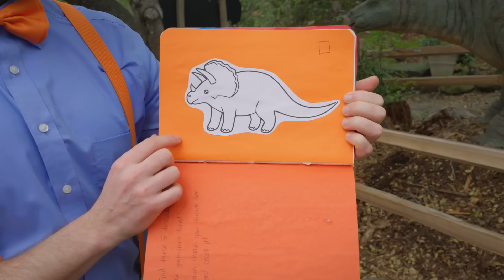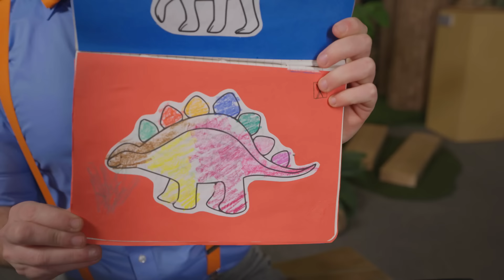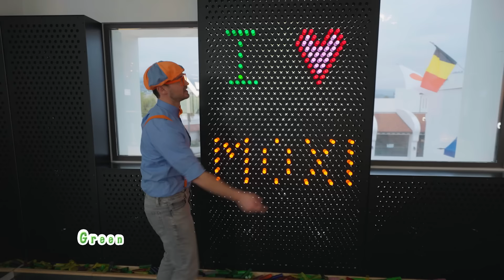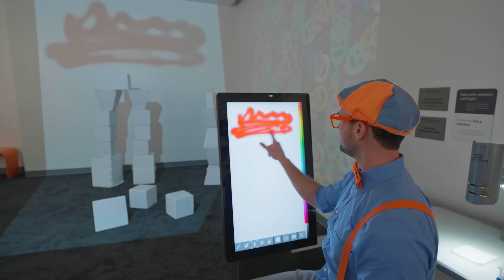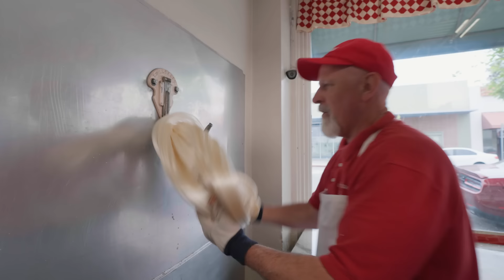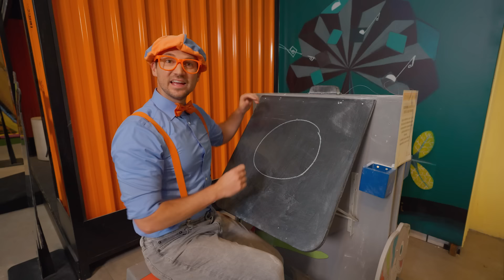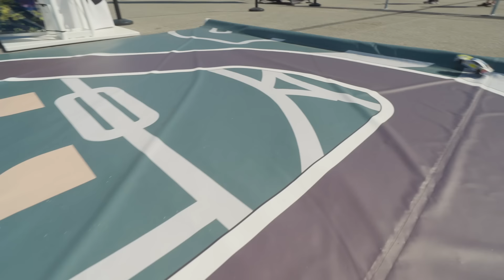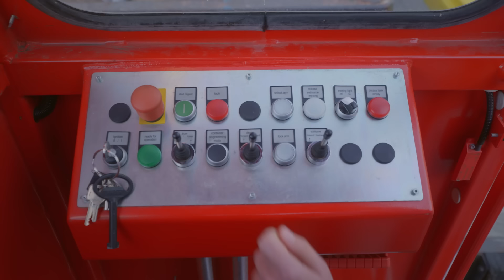Learn About Dinosaurs with Blippi!🦖 | BEST OF BLIPPI TOYS | Educational Videos for Kids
Blippi learns about natural history at the Santa Barbara Museum of Natural History!

Enjoy this compilation of the best Blippi episodes and educational videos for kids!

Episodes:
00:00 Blippi and the Big Dinosaur
14:11 Blippi Plays with Light and Color
25:33 Blippi and Meekah's Sweet Sweet Trick-or-Treat
42:26 Easter Seals
1:00:51 Blippi's Day int he Life of the Animals
1:15:29 Blippi's Day of Occupation Play
1:26:07 Museu da Imaginacao - Imagination
1:36:14 Blippi and Meekah's Need for Speed
1:49:30 Smash My Trash